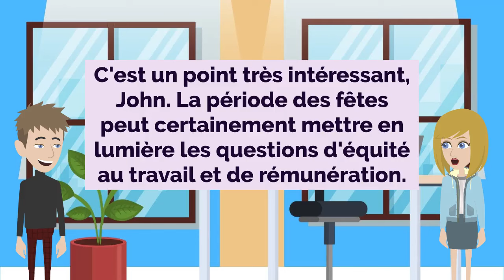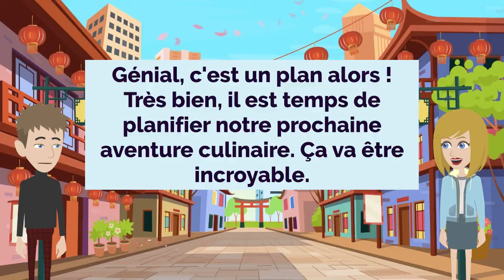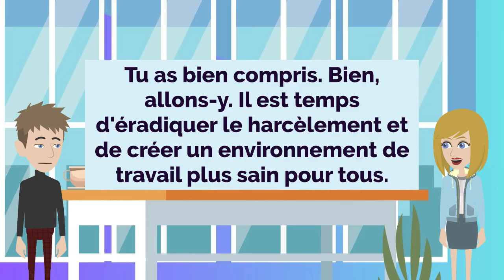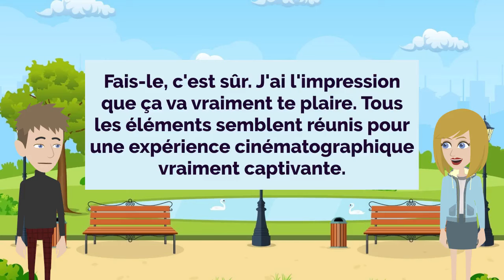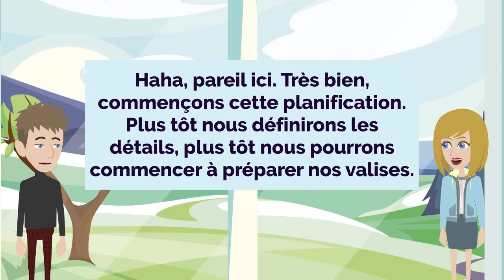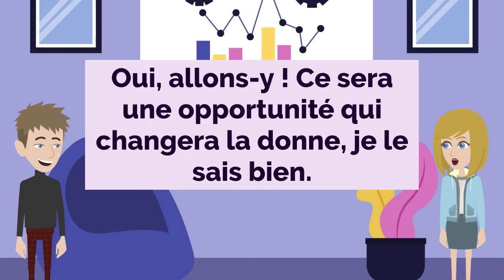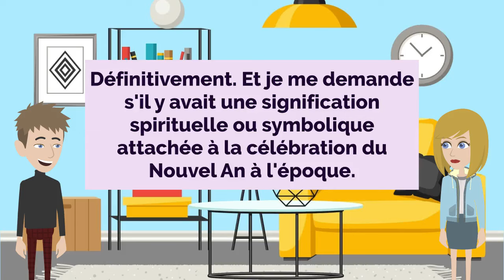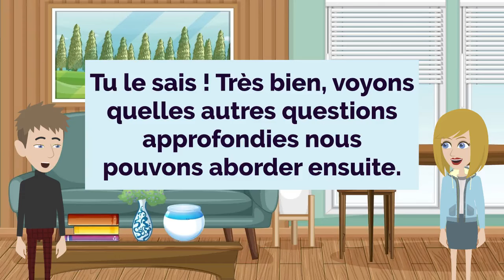French Practice Ep 387 | Improve French | Learn French | Apprends le Français 👄👂💯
00:00:00 Lesson 1: Holiday Generosity and Workplace Fairness
00:03:53 Lesson 2: The Timeless Appeal of Classic Literature
00:08:05 Lesson 3: Discovering Culinary Treasures
00:12:07 Lesson 4: Cultivating Meaningful Connections
00:15:37 Lesson 5: Understanding Workplace Harassment
00:19:34 Lesson 6: Backyard Bliss
00:23:04 Lesson 7: Overcoming Olympic Obstacles
00:26:51 Lesson 8: Discussing the Latest Action Blockbuster
00:30:26 Lesson 9: The Battle of Little Bighorn
00:34:44 Lesson 10: Planning the Perfect Getaway
00:38:07 Lesson 11: Upcoming Mountain Retreat
00:41:41 Lesson 12: The Wonders of Industrial Innovation
00:45:58 Lesson 13: Exploring Influencer Marketing
00:49:45 Lesson 14: The Fascinating Inuit Culture
00:54:06 Lesson 15: Thoughtful Presentation Strategies
00:58:17 Lesson 16: Pondering the Origins of the New Year
01:01:43 Lesson 17: A Weekend Getaway Plan
01:05:17 Lesson 18: The Value of Single Life